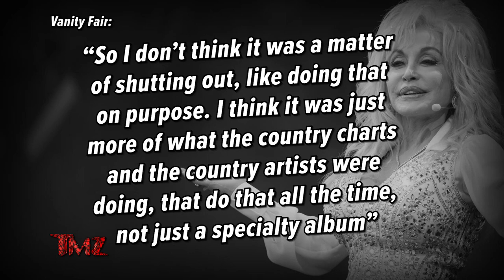TMZ On Demand: Dolly Parton Defends CMA Awards Snub